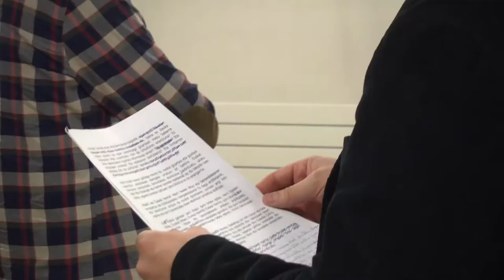Frente a la involución del Estado, avanzar y construir el futuro de Euskal Herria